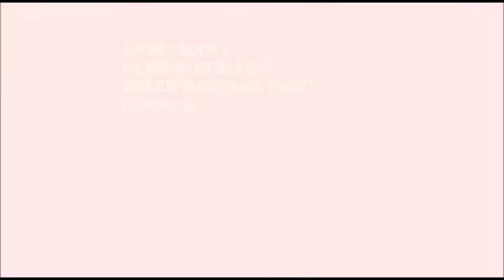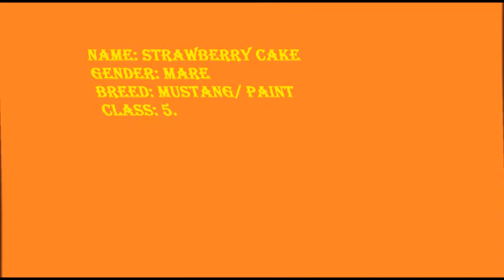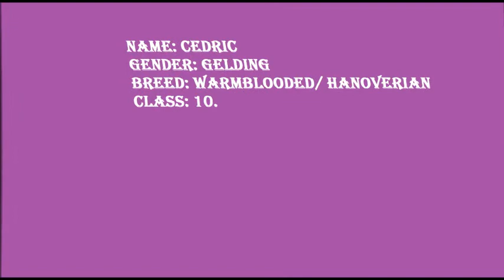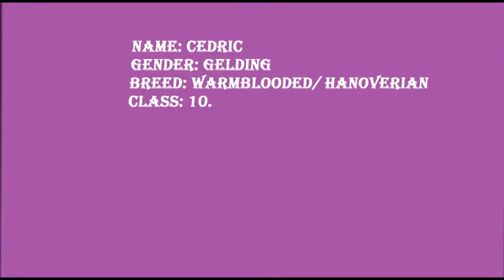Entry for Lucky Pisha